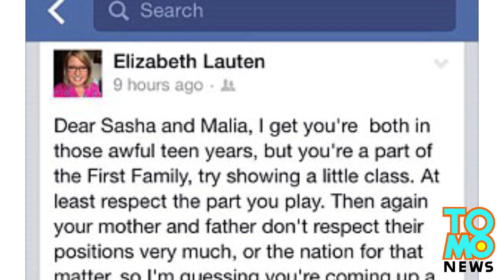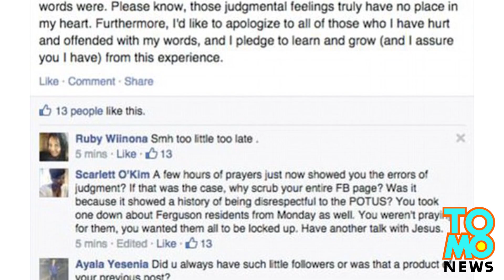Hypocrite GOP staffer Elizabeth Lauten loses her job after nasty Facebook comments on Obama’s kids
Elizabeth Lauten is a communications director who lost her job because she really sucks at it.

Lauten, who worked for Tennessee Republican Representative Stephen Fincher, was somehow was so offended by the dress and demeanor of Obama’s daughters at this year’s Thanksgiving turkey pardoning ceremony that she took to Facebook to make nasty comments.

You can find the full comments online, but these choice selections will help you get the idea: “Respect the part you play ... Then again your mother and father don’t respect their positions very much ... so I’m guessing you’re a little short in the ‘good role model’ department ... dress like you deserve respect ... not a spot at a bar.”

As you might imagine, lots of people found Lauten’s comments offensive, but that was just the beginning of Lauten’s troubles. It took the Internet about 30 seconds to discover that when Lauten was 17 — back in the year 2000 — she was arrested for shoplifting.

A couple years later at the age of 19, Lauten was ticketed for speeding and running a red light.

Lauten says she prayed for “several hours” before coming to the conclusion she was wrong and apologized. But while Jesus may have forgiven her, the Internet did not.
She later resigned and a White House spokesman noted that, in general, kids of presidents should be off-limits.